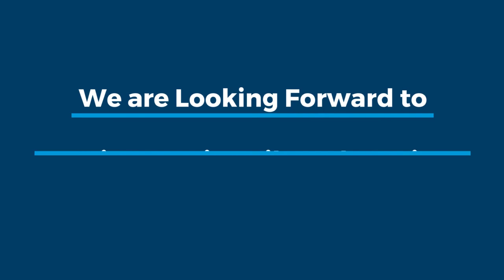Faik Pasha Suites Beyoglu Cukurcuma Cihangir Istanbul